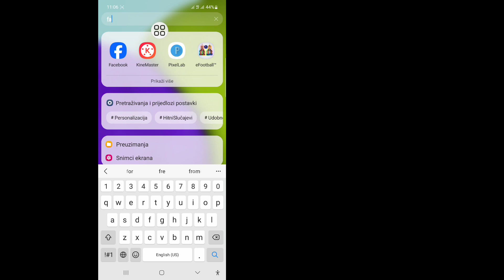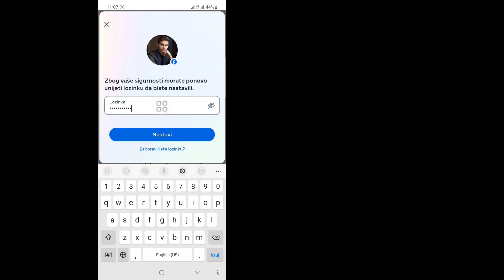Kako trajno izbrisati Facebook nalog - Solutions Analytics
Kako trajno izbrisati Facebook nalog

 U ovom videu ću vam pokazati kako da trajno izbrišete Facebook nalog. Ne zaboravite da pogledate video do kraja. Pratite uputstva na ekranu da naučite.
 Lako je to učiniti sa vašeg telefona.

 Ako vam se sviđa video, pretplatite se i ostanite s nama.